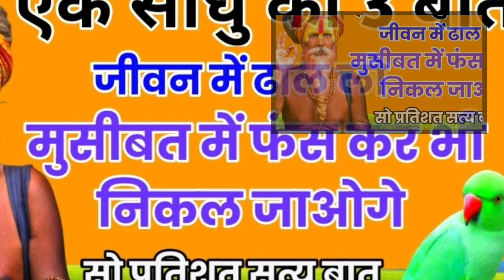एक साधु की तीन अनमोल बातें /कभी दुखी नहीं रहोगे ! Hindi Motivational speech